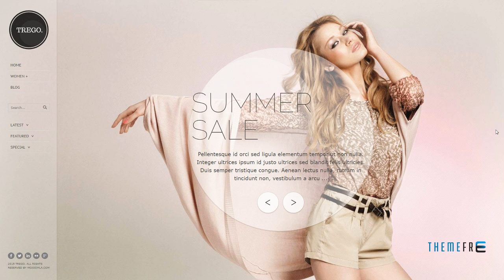Trego - Premium Responsive Joomla Theme Ives Bobby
Compatible With VirtueMart 3.0.x, VirtueMart 2.9.x, VirtueMart 2.6.x, VirtueMart 2.0.14, VirtueMart 2.0.x

 Columns 2

 Layout Responsive

 Tags ajax, background slider, blog, electronics, fashion, furniture, homepage slider, joomla, mega-menu, multistore, pet, responsive theme, virtuemart, watch